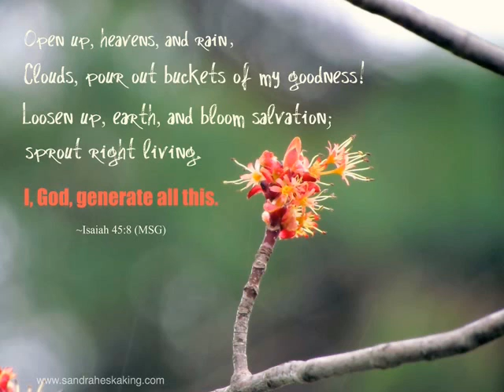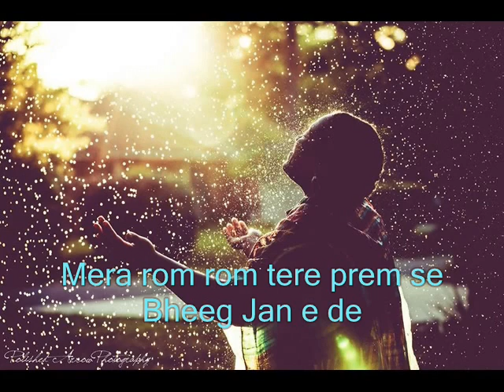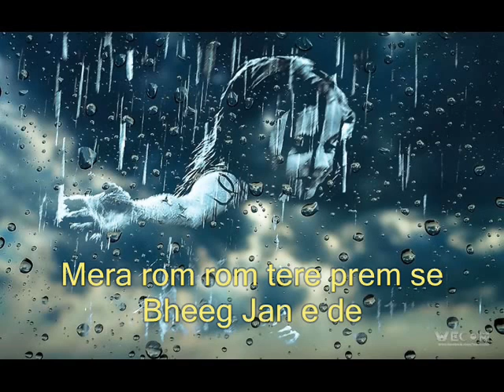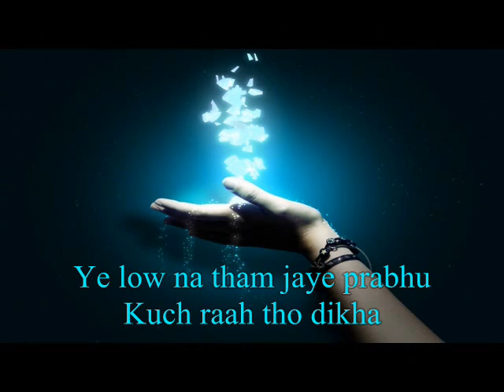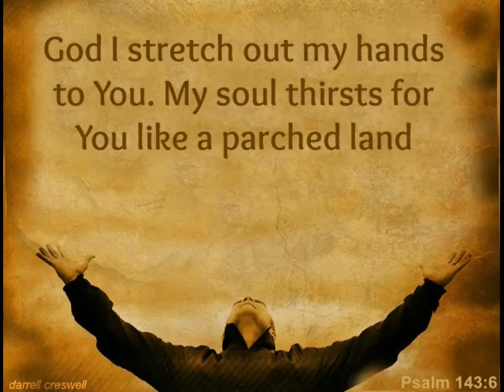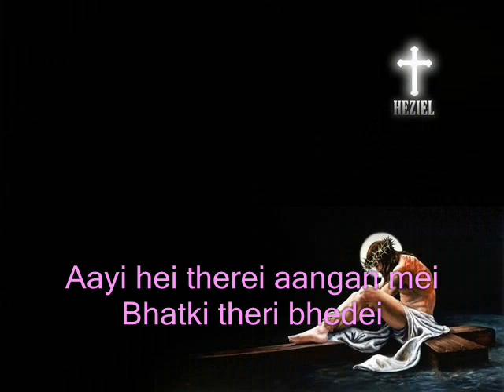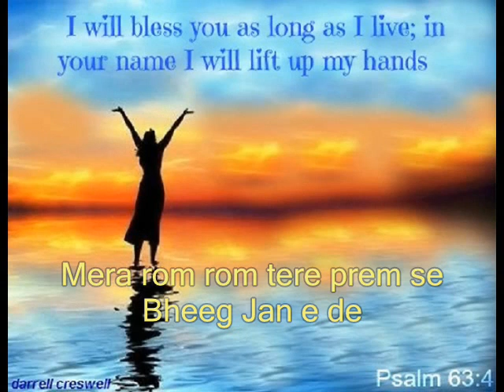Hone de varsha- by- JOHNS JOSE/lyrics- Thomas Butterfield/ music- Johns Jose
Suns By- Johns Jose
Lyrics By- Thomas

A Psalm. Oh sing to the Lord a new song, for he has done marvelous things! His right hand and his holy arm have worked salvation for him.
                       -Psalm 98:1